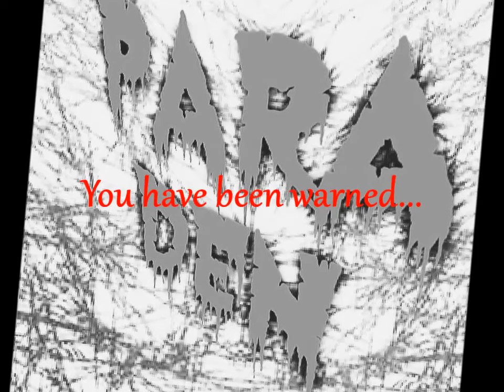The Chase (Thriller) ***Chippewa Lake Slaughterhouse***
Our next journey as investigators has begun... The FEAR is coming!
Watch this short Thriller and intro into our future!

Directed by: Jason Emerick